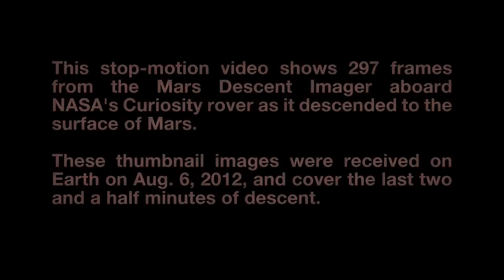Rove's Enhanced Footage of Curiosity Decending on Mars! [IN HD]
Thanks NASA, and thanks Bobak Ferdowsi! :D